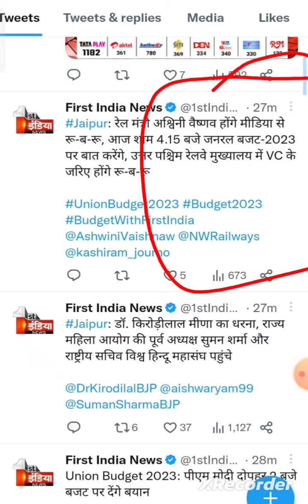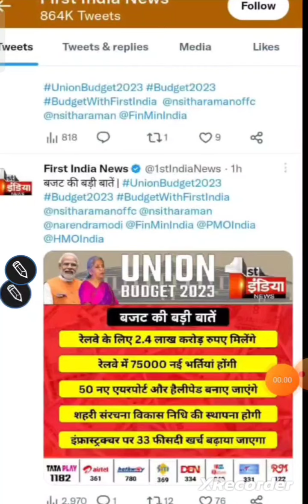लो आ गई बड़ी खुशखबरी 😍 RRB ALP Technician JE 75000+ पदों पर होगी भर्ती ✌️😍 बजट में हुई घोषणा 😍✌️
For ALP+J.E Complete Course & Testseries (Free Testseries Also Available) Visit VIP GURU G OFFICIAL APPLICATION

vip guru
alp by vip guru
alp classes by vip guru g

new update today, alp new vacancy kab aayegi, alp new vacancy 2023, alp new vacancy update, alp new update, alp new vacancy 2022, rrb alp new vacancy 2022, rrb alp new vacancy,
alp vacancy upcoming 2022, rrb alp vacancy upcoming, alp new recruitment 2022, alp new recruitment, alp technician new vacancy, alp technician new vacancy update, alp technician vacancy,

Telegram Discussion Group For Objection group